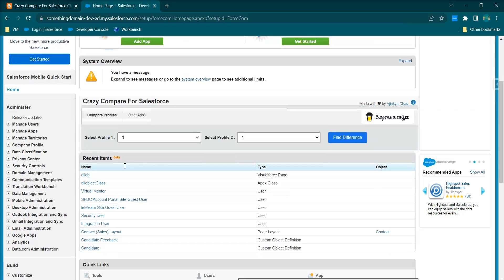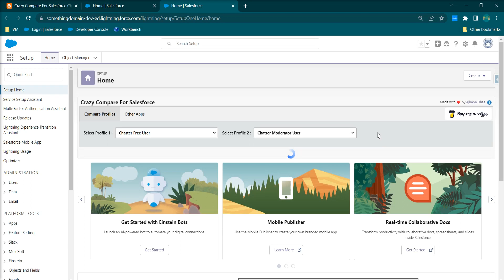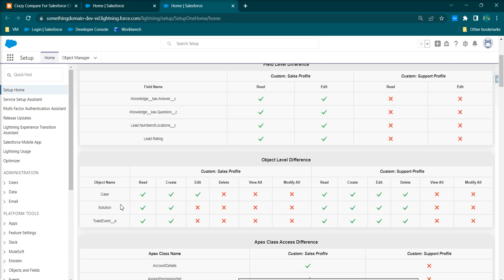Crazy Compare For Salesforce Chrome Extension